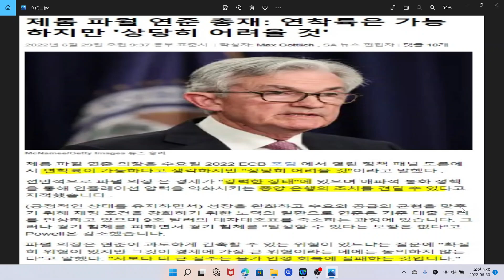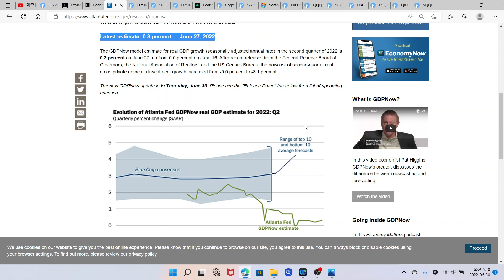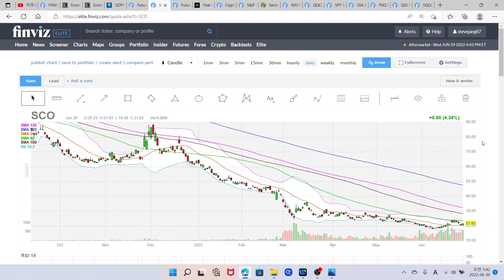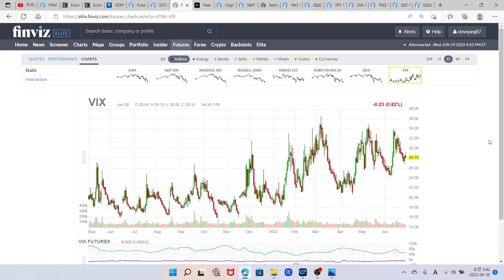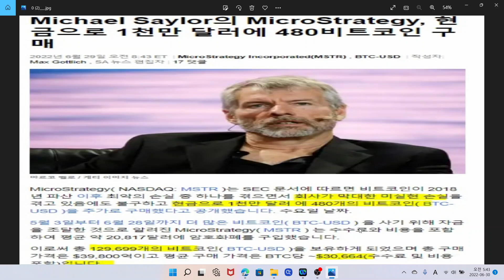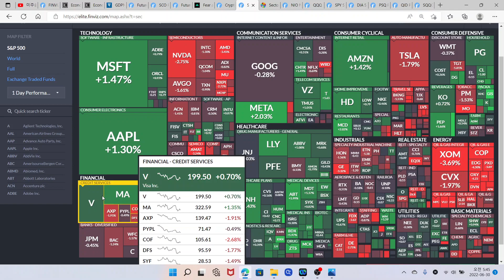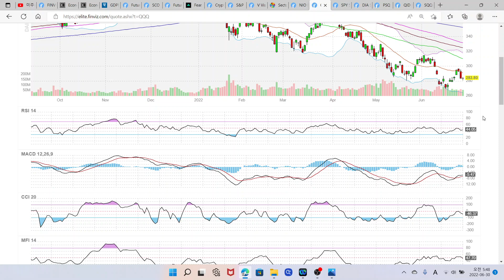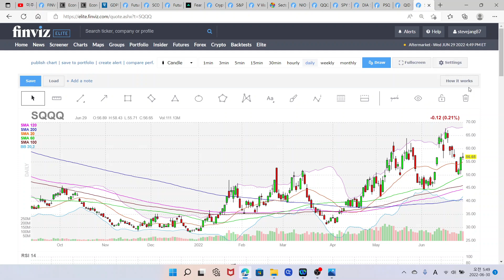미국증시 시황분석, 나스닥 SQQQ ETF, TQQQ ETF, SOXL ETF, 파월 연설, 니오 공매도 보고서, 마이크로스트래티지 비트코인 매수, PCE 중요성